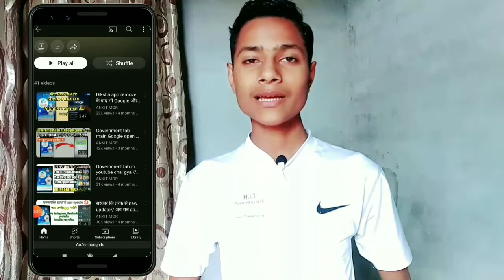Government tab mein youtube kaise chalayen // sarkari tab mein youtube kaise chalayen //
Government Tab me youtube kaise chalaye // sarkari tab mein youtube kaise chalayen //

🔴About this video : doston aaj kis video mein aapko government tab ke andar YouTube aur Instagram vagaira chalane ki 40 trick batane wala hun

★Your queries 🔎
tab mein instagram kaise chalayen
tab mein youtube kaise chalayen
sarkari tab kaise chalayen
sarkari tab me youtube kaise chalaye
government tab me youtube kaise chalaye
sarkari tab mein youtube kaise chalayen
security policy prevent changing setting
school tab me youtube kaise chalayen
govt tab me YouTube kaise chalayen
Government tab Mein YouTube chalane ke new trick
Tab me app kaise download Karen
Government tab mein YouTube chalane ki new trick
tab me app kaise download kare

government tab me instagran kaise chalaye

free tablet mein instagram kaise chalayen
free tablet open gallery
free tablet mein privacy policy kam nahin kar rahi hai
free tablet
free tarot reading live now
government tablet ko normal kaise karen, Haryana Sarkar dwara diye Gaye tablets mein Google aur YouTube kaise chalayen,
Haryana Sarkar dwara diye ja rahe tablets mein Youtube aur Google nahin chal raha hai kya Karen

government tab new video today
government tab news
government tab new update video
free tab maharashtra
chalaye hryana school tablet hryana
free tab maharashtra
free tab for students 2022
free tab me app kaise chalaye
free tab unboxing
free tab me whatsapp kaise chalaye
free tab ko kaise chalayen
free tab scheme 2022
free tab for students 2022 karnataka
haryana government tablet new video
up government tablet news
government tablet youtube play new trick
government tablet privacy policy nai ho raha hai kya karen